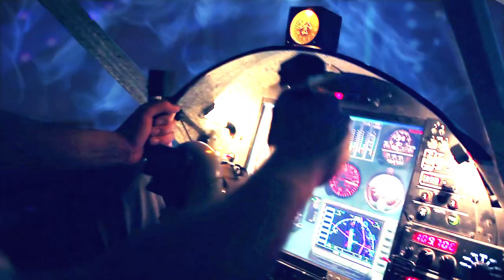BUEI Bermuda Triangle Exhibit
Visit us today to explore our new exhibit all about the mysteries of the Bermuda Triangle. Read the stories, decide which theory you think is most likely, and even experience a submarine dive gone wrong!!